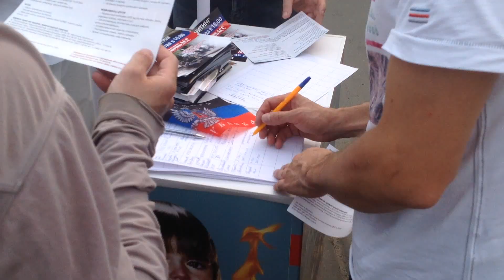Митинг в поддержку Донбасса в Москве | Novorossia Save Donbass meeting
Demonstration in support of Novorossia and Donbass People
Митинг за Донецкую Русь - за Русский Донбасс
2/08/2014 Moscow Russia
2 августа 2014 года  Москва Россия
online video from demonstration
онлайн видео с места событий